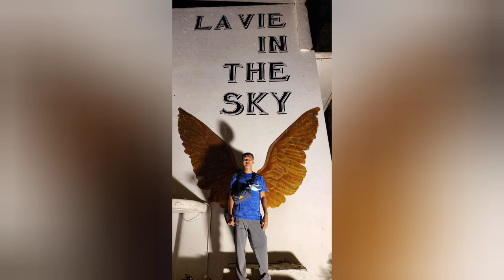Cebu City Tour | What to do in Cebu city | Where to go in Cebu city | Sirao Flower Garden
Welcome to another ‎@BONGgangAdventures  vlog. We went to Cebu City after our quick Tacloban and Ormoc city tour. We went there and visited the Sto
Niño Basilica, Magellan's Cross, and Sirao Flower Garden. We were able to try delicious food at Chikaan and La Vie in the Sky. We stayed at a very cool superhero-themed AirBNB. We stayed in Cebu for one night only. I hope to explore Cebu more in our future travels.

00:00 Preview
00:15 Introduction
00:23 Going to Cebu City
01:03 Cebu City
01:17 Sto. Nino Basilica
02:15 Tig Sinulog
02:39 Magellans Cross
03:35 Lunch at Chikaan Robinsons Galleria
03:52 AirBNB tour
05:22 Dinner at La Vie in the Sky
07:46 AirBNB Checkout
08:57 Sirao Flower Garden
13:05 On our way to the Airport